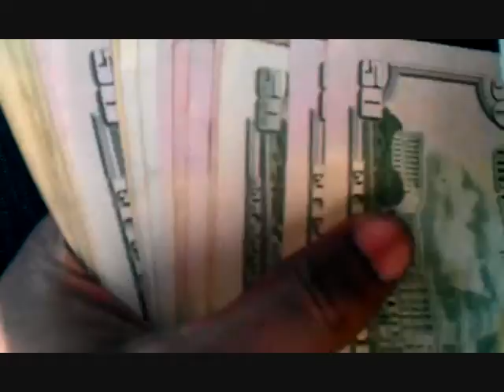RickDadde is ridin round and gettin it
Showin Off